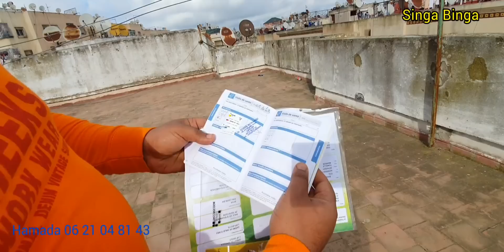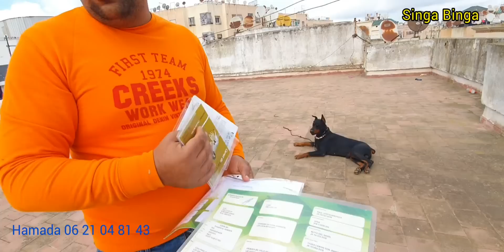زيارة عند المولوع والبطل حمادا اختصاص في كلاب(Doberman🇺🇲🇺🇲)واحسن معلومات اشنو هدا ياحمادا وجمالك 💣💥